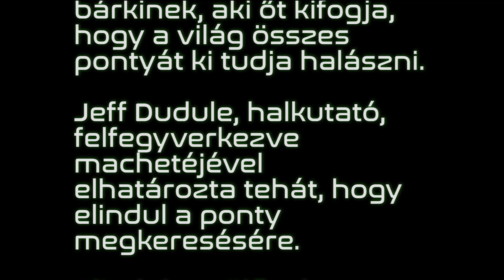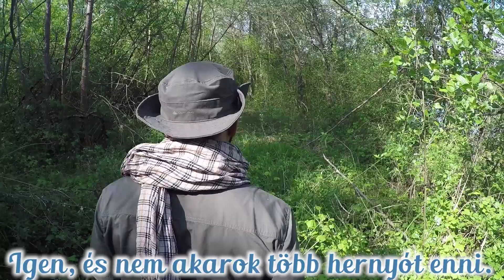A Tavi küldetés: Epizód 1 - Az Érkézés.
Jeff Dudule és az elveszett ponty keresés kezdetét veszi. Sajnos a vártnál hamarabb találja magát a földön ahol elkerülhetetlen a találkozás óriás pingvinekkel és más különös lényekkel. Vajon sikerül-e neki átjutni a megpróbáltatásokon?